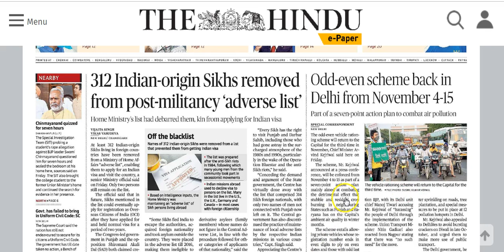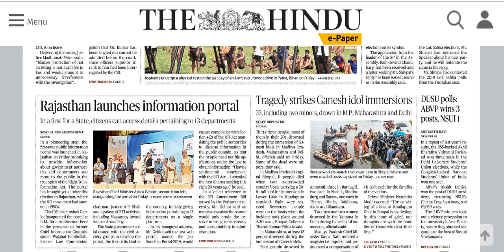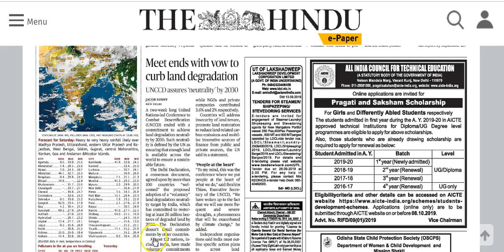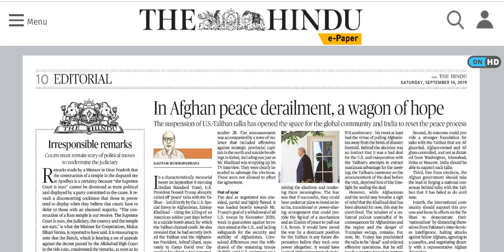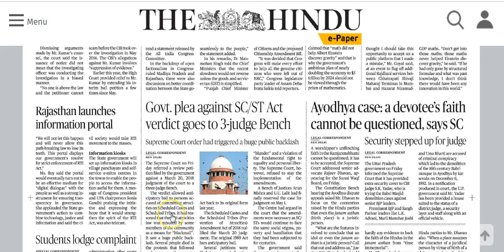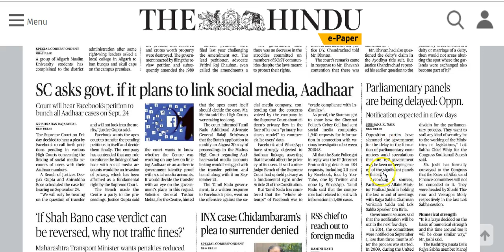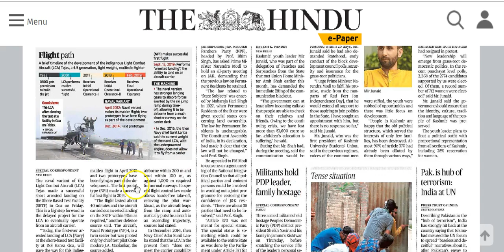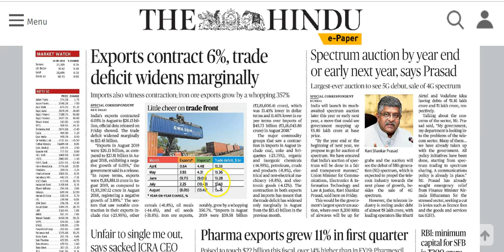IAS Daily CurrentAffairs2019 | The Hindu Analysis by Mrs Bilquees Khatri (14 September 2019)